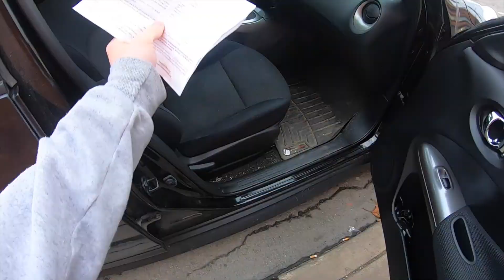Secret Spaces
It was an adventure-filled day with ice cream, basketball, a concert, and hunting for secret passages in an old church. Spoiler alert, we found some!